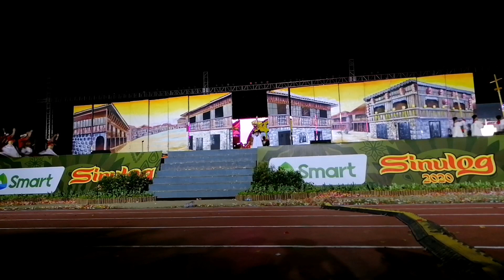SINULOG 2020 GRAND CHAMPION - TANGUB CITY SINANDULOY CULTURAL TROUPE HD | KR Vlogs #33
This is the ritual performance of Sinanduloy Cultural Troupe from Tangub City Christmas Symbols Capital of the Philippines.

GIMBAL/STABILIZER USED DURING FILMING
Zhiyun Smooth 4